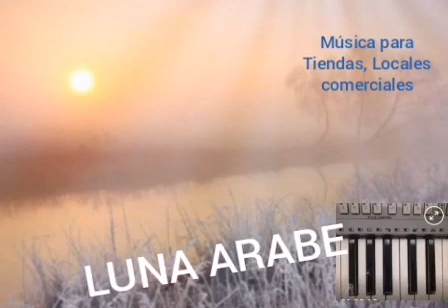AL ATARDECER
Categorías
Instrumental
Orquestada
Electrónica
Romántica
Original
Lírica